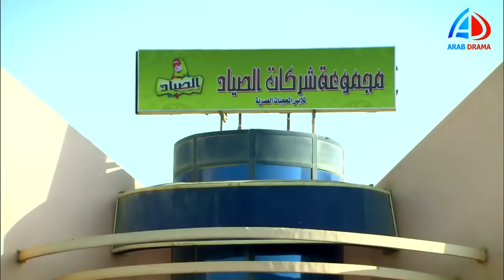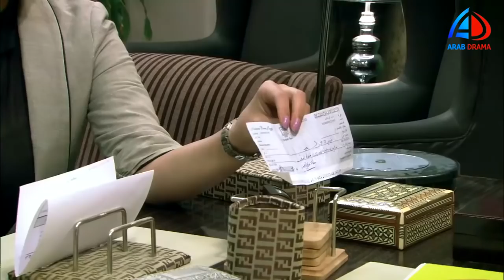يا ابن الايه بيعرف يلعبها صح و يصطاد النسوان الزوجة الرابعة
مسلسل
بطولة
علا غانم ـ لقاء الخميسي